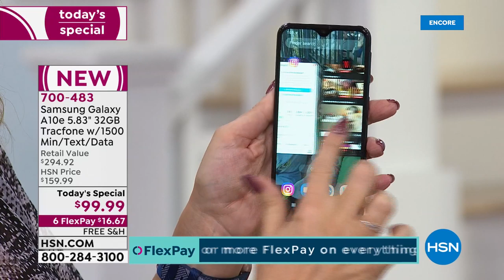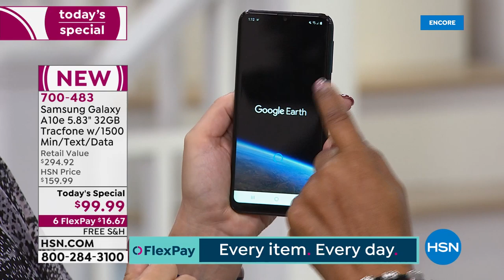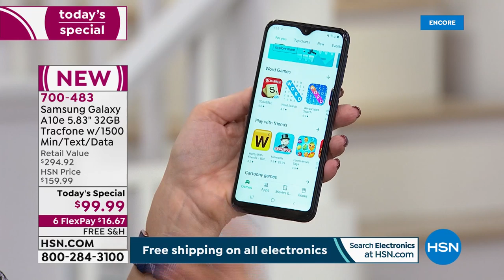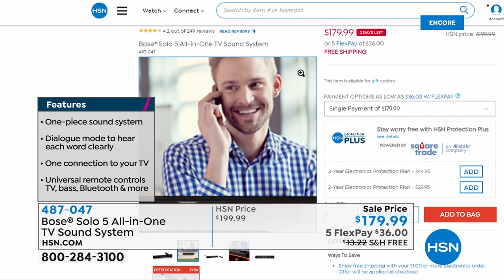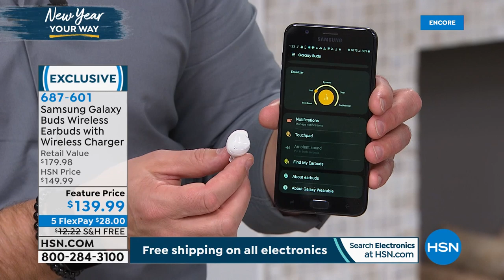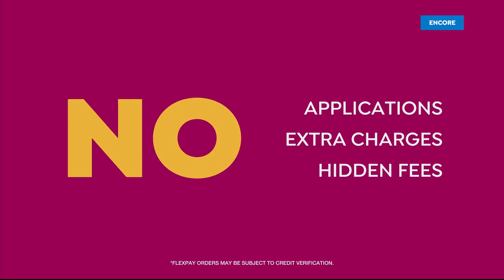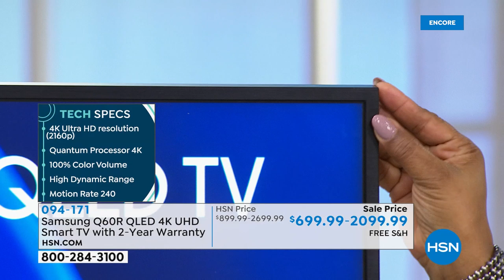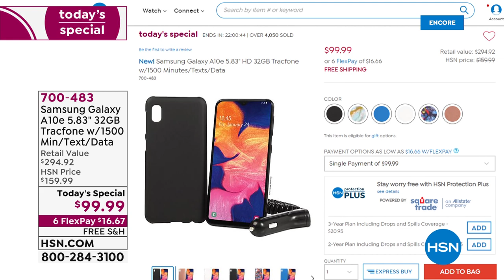HSN | Electronic Connection featuring TracFone 01.24.2020 - 03 AM